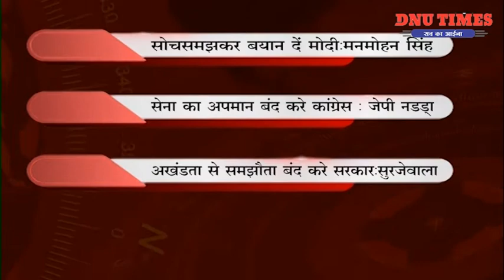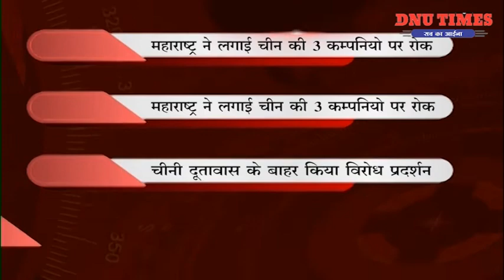DNU TIMES NEWS Headlines